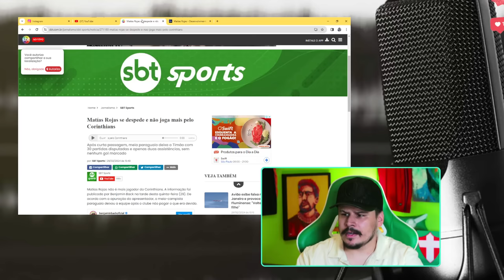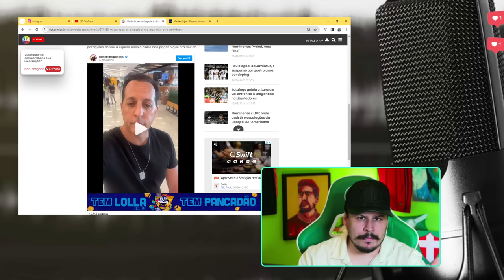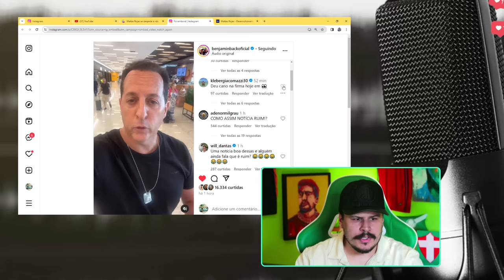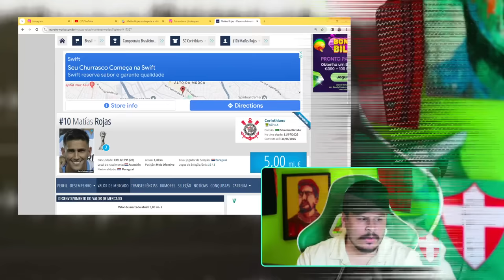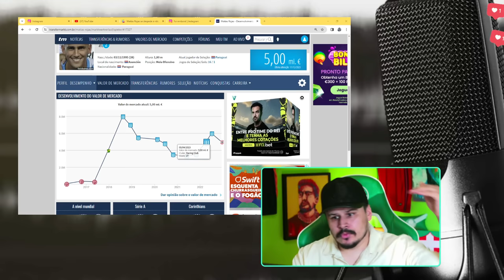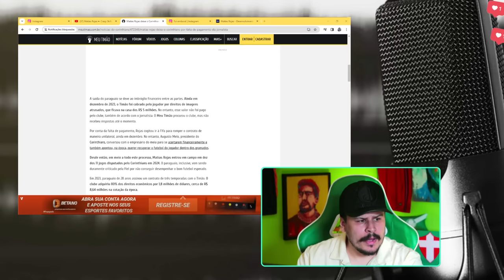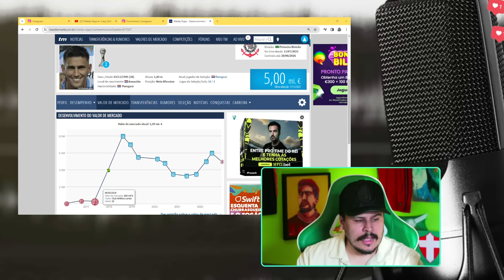MATÍAS ROJAS DEIXA O CORINTHIANS | EAÍ, VALE A PENA?